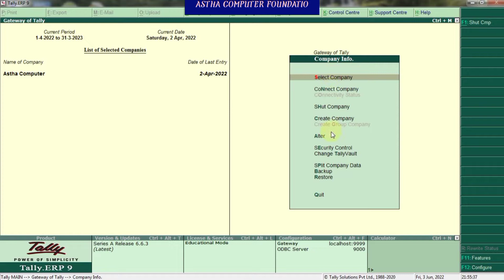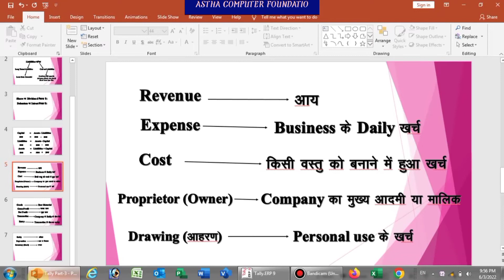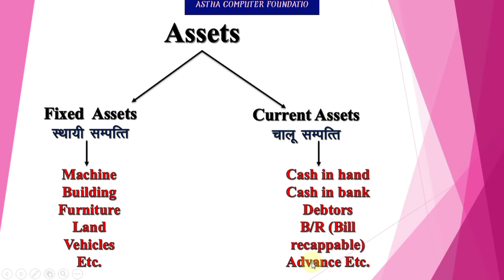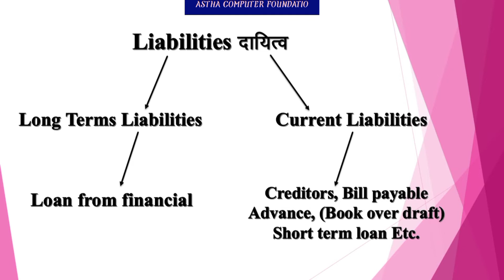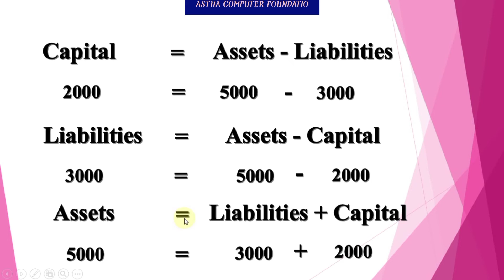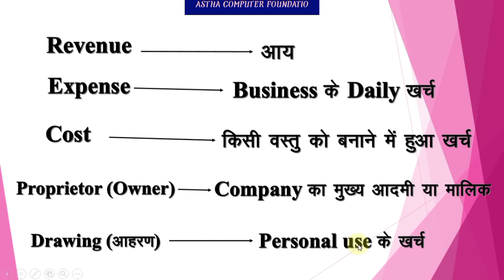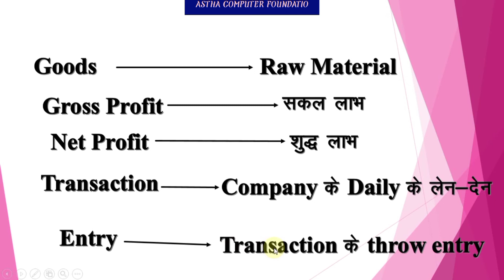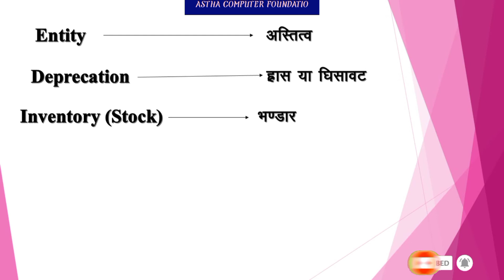Assets, Liabilities, Capital के बारे में जानें।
Dosto es video hm aapko batayenge Capital kya hai.Assets kya hai and Liabilities Kya hai.
tally me Assets kaise nikalte hai.
tallyerp9 me Capital kaise nikalte hai.
tally me accounting kaise banaye
tallyerp9 me account kitne prakar ke hote hai
what is Tally